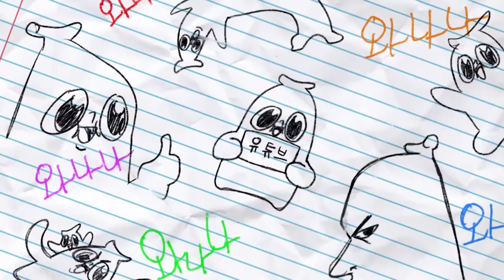드디어 우리 집에 입주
집 공개는 9월중에 하겠스니다!